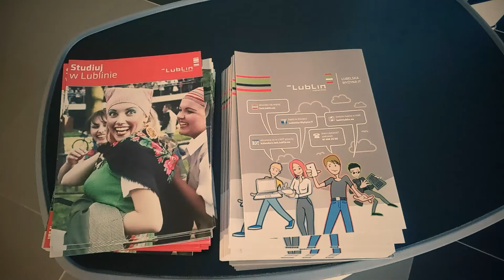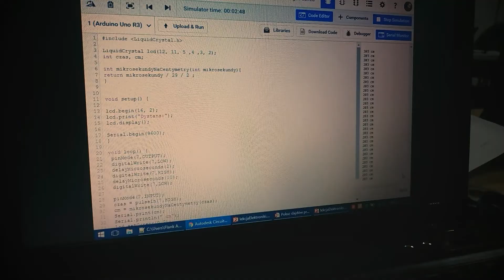CheckIT z EKO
ZSE MC na konferencji w Lublinie